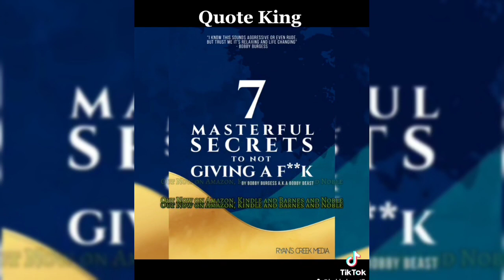Will D-Mac come to Power Book 2 Ghost